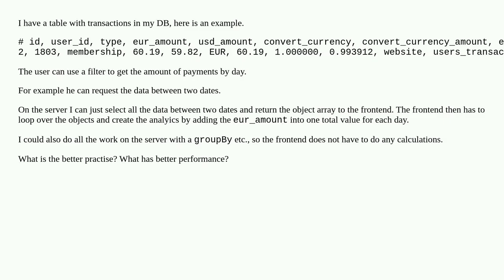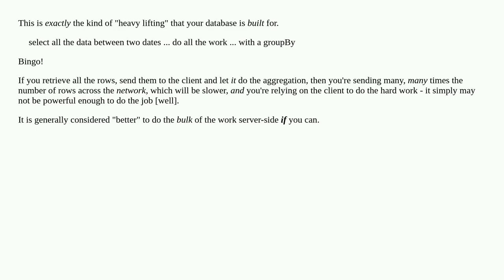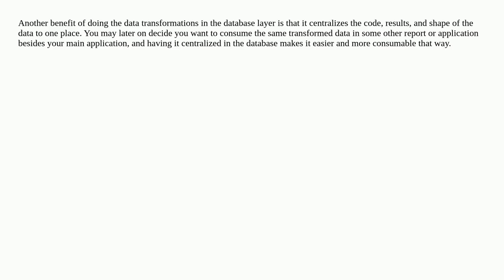Select and prepare data on backend or make the finetuning on frontend? Performance | Best Practise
A special thanks goes out to the community

  best-practices